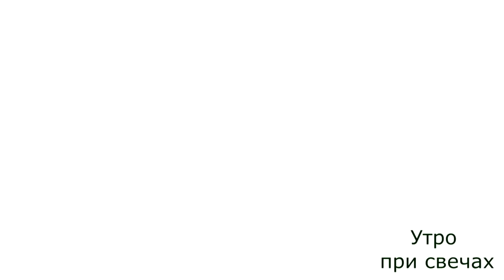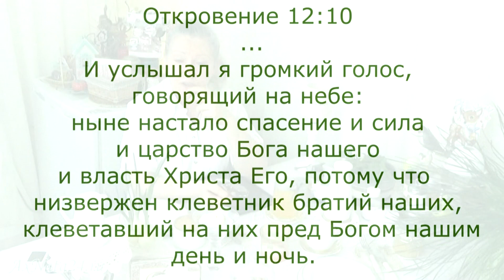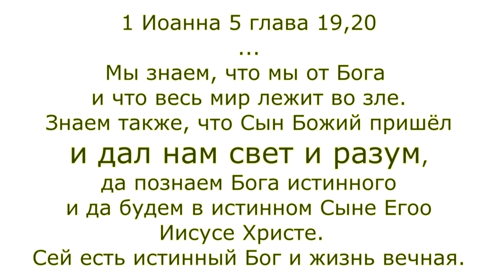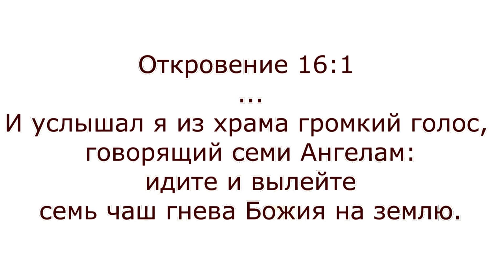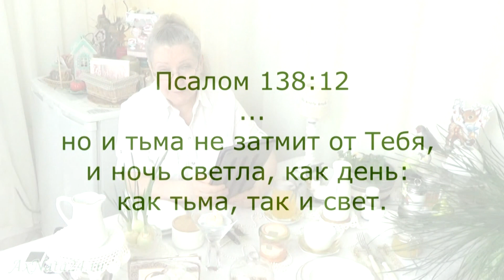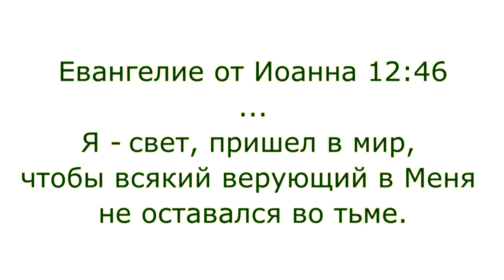Зачем взрослые боятся света? Свет-тьма. Фараон-10 казней. Без Бога-тьма. Дети-под защитой от утробы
Группа ВК по изучению Библии ❗❗Тема Дня: "Почему взрослые боятся света? Парадоксы жизни. Тьма и Свет, что выбираешь ты?"❗
📙Фараон в такой тьме находился, несмотря на залитый солнцем Египет, что даже после истребления первенцев  не успокоился, ибо поглощённый тьмою - злобою и мщением пошёл дальше и приобрёл, что посеял. В сегодняшнем видеоповествовании я раскрываю эту тему в Духе и Истине. Хвала, Господу за Его благословение!!!
📗16 народ, сидящий во тьме, увидел свет великий, и сидящим в стране и тени смертной воссиял свет». ( Евангелие от Матфея 4 глава — Библия